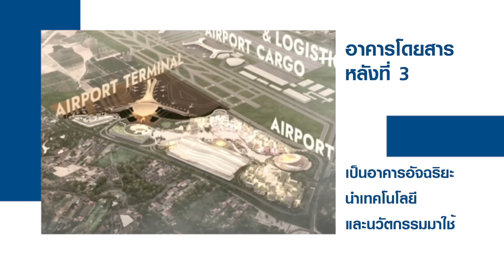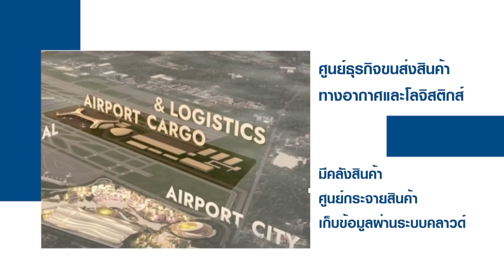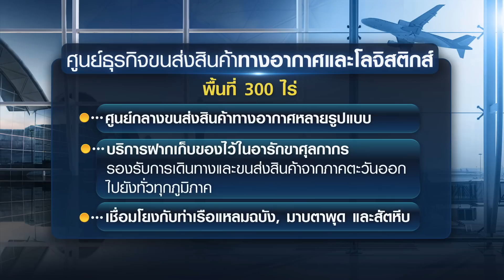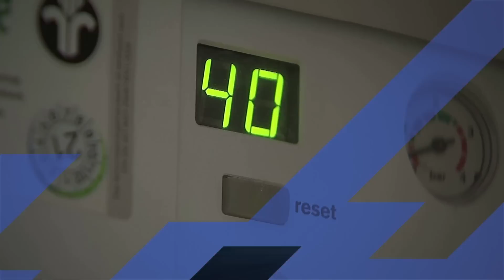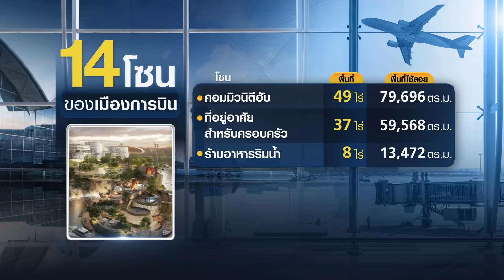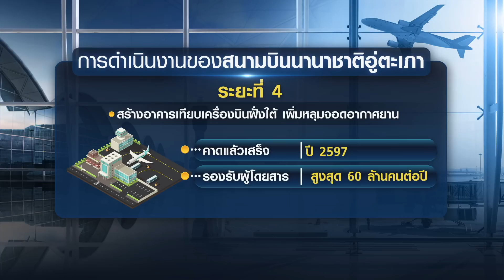เมืองการบิน ปั้นรายได้ 1.3 ล้านล้านบาท I EEC FOCUS I 25-03-66